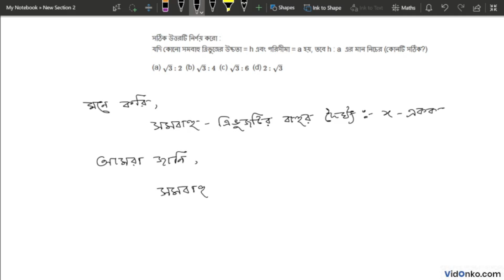Madhyamik Class 9 Math Book Solution in Bengali - Amal K Bhoumik Proshnomala: 19.1.A.5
Get free Maths book video and PDF solutions in Bengali for Madhyamik Ganit Songi. Free answer and explanation through video for question 19.1.A.5, of Chapter Area & Perimeter of Triangle & Quadrilateral from Madhyamik Ganit Songi followed for Class 9, West Bengal Board of Secondary Education (WBBSE).